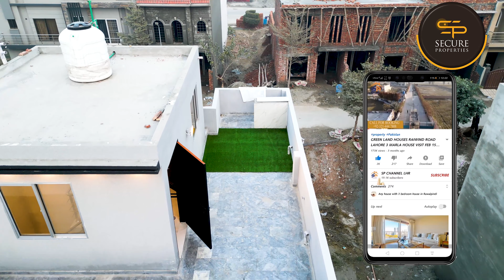3 Marla 4 Bed Beautiful House| Modern Design House in Lahore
This channel is about Property for Sale and buy , House Plots and private Land, Appartments Plots and Houses on installments, construction ideas, designing ideas, interior designing ideas, construction cost, marketing of items, real estate and business ideas.

Es k elva eger app ko Lahore city min Plot ghar sale krna hu ya buy krna hu tu hum se rabta ker sakty hain pechlay 10 sal se hum property se wabsta hain ik tajrba kar team or behtreen mangement k sath sab se badi bat sincere or imandari se app ki har deal ko kamyab bantay hain.

  we  Deal in " Lake City Raiwind Road Lahore , Alkabir Town, Kings Town, Zatoon City, Laberty Land , Fazaia Housing Scheem Lahore , Army Welfare Housing society Lahore , Beacon Housing Society, Sui Gass phase 2, Bahria Orchard, Bahria Town, Dha rahber, Wapda Town, Valencia Town, Chinnar Bagh, Govt Officer Colony, Dream Housing, Khyaban Ameen,  Muslim Naghar TNT and all lkind of private lands agrecultur land  & many more.

 Also make videos on Vlogs, traveling and food.

Kisi bhi waqat malomat hasil krny k liy is number pr rabita karen

3 Marla 4 Bed Beautiful House| Modern Design House in Lahore
3 Marla 4 Bed Beautiful House| Modern Design House in Lahore
3 Marla 4 Bed Beautiful House| Modern Design House in Lahore